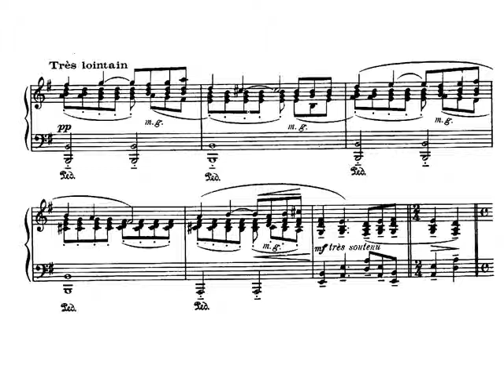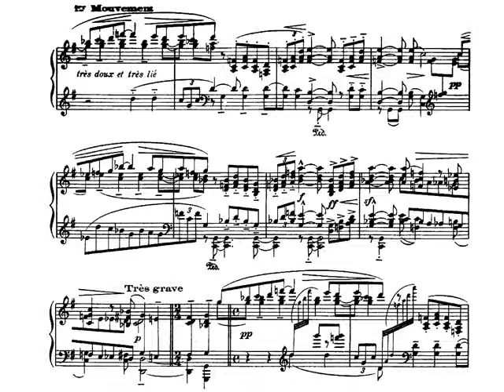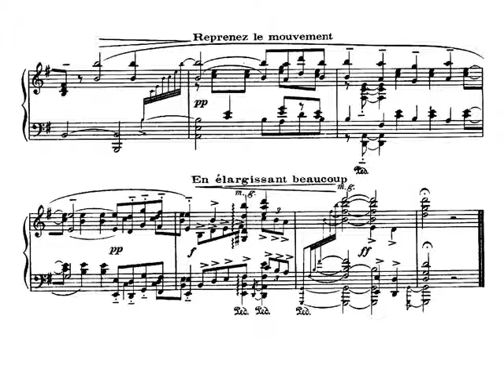M. Ravel: Pavana para una infanta difunta Pavane pour une infante défunte Piano Audición y Partitura